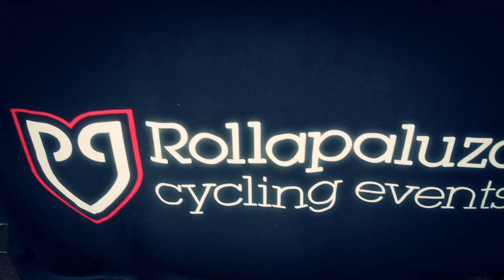Staffordshire Cycling Festival is a win for local business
The Staffordshire Cycling Festival is more than just a sporting spectacle. Watch local business people tell their stories of how the festival has been good for them. Head to ridestaffs.co.uk to find out more about the 2015 event and for details of how to contact the organisers.